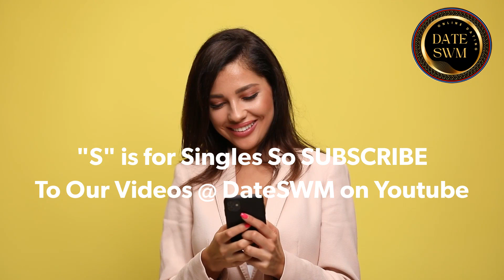S is for Singles So SUBSCRIBE to Our Videos @ DateSWM 0n Youtube